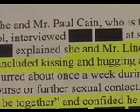High School Teacher Faces Felony Sex Charges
Television Journalist Michele Fralick reports on a sex scandal at a Colorado high school that centers around the head basketball coach and a one of his players.